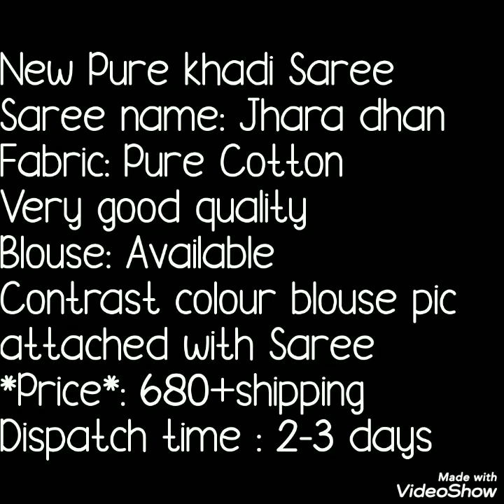Khadi Handloom Cotton Sarees With Contrast Border Bella Fashion World Officeware Collection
Hello all
Today's collection is khadi cotoon sares. It is also called as jara dhan sare. Handloom saree with with contrast border and blause. Watch this video until the end.
your quires
1)khadi cotton sarees
2)plain khadi cotton sarees

1 . watsup for order: 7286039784
 2. no negotiations please
 4.Sorry, cash on delivery service is not available
 5.payment can send through RTGS,,google pay or paytm,account transfer.
 6.Dispatch will be with in 2 3 day after payment
 7.After dispatching we will send you courier number through watsup
 8.Depends on distance item will receive.normally 7 to 10 working days
 9.Take video at the time of parcel open
10.if you find any damages you can returned to same address
11.we supply all over  india,and overseases also.